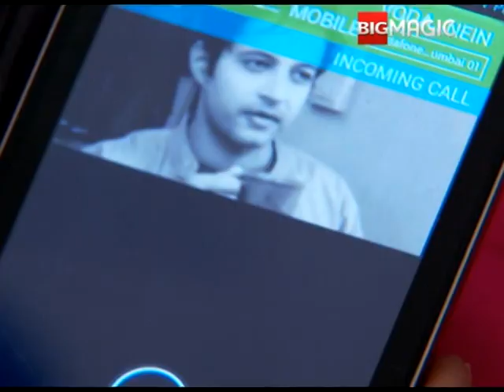कमला ने देखा अभिमन्यु को किसी और की बाहो में | Love Dosti Dua | Full Ep. 66 | Big Magic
कमला ने देखा अभिमन्यु को किसी और की बाहो में

The show revolves around relationships, love, friendship and faith and how fate orchestrates their lives in such a way that they are perpetually pitted against each other.

Show Name : Love Dosti Dua
Producer/Star Cast : sheshank sethi , divya malik

Love Dosti Dua a love story with Shiv (Shashank Sethi) and Gauri (Divya Mallik) playing the lead roles. In addition, Zoya Khan joins in as Tulika to create a love triangle. But this time, the lead couple will be seen as aspiring singers who come down to Mumbai to fulfill their dreams.